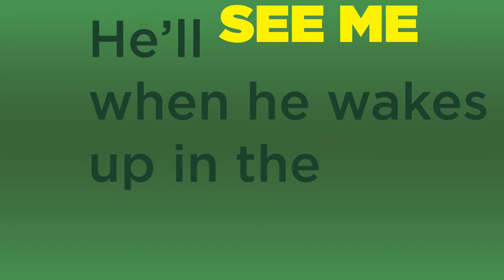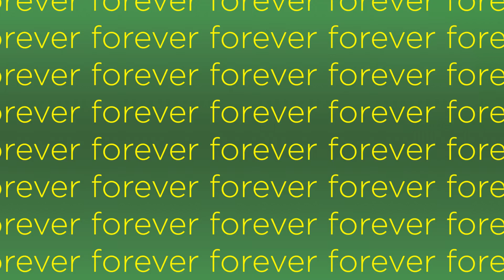Kinetic Jesse Type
This was a Kinetic typography project that required audio from a film or television and transform that into moving letters and words to evoke the emotion of the V.O.